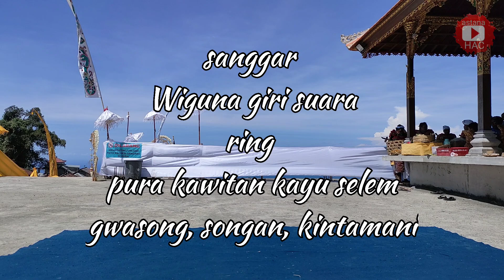kartala hebohkan pura kayu selem part 1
tari topeng dipentaskan oleh komunitas budaya